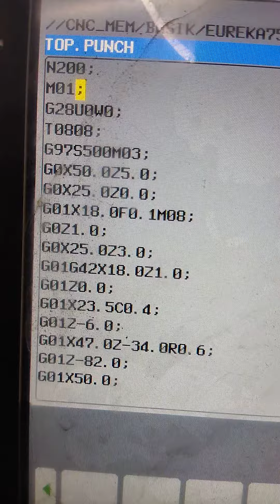TOP PUNCH 🔩1ST SETUP OD FINISH ↙️↙️↙️↙️🧿♦